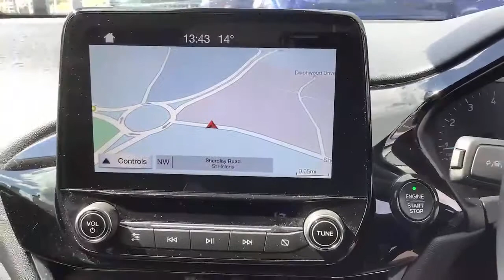MA18ZHK Ford Fiesta